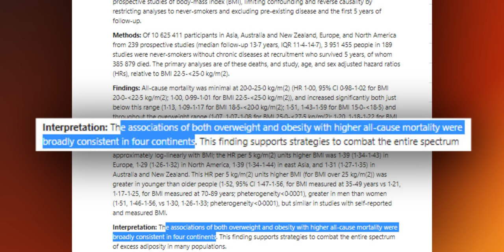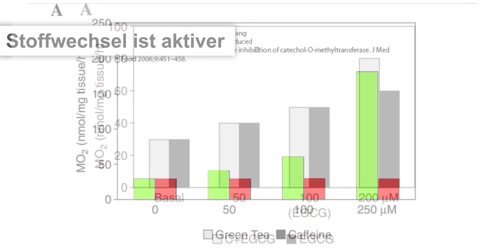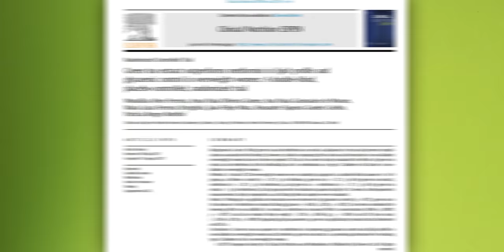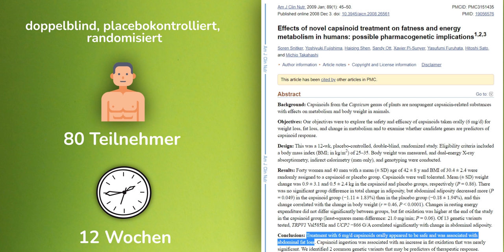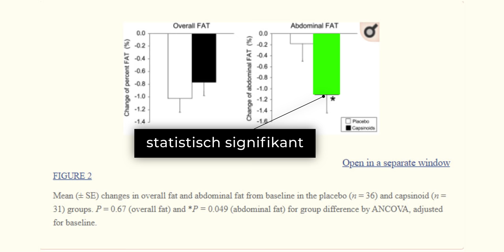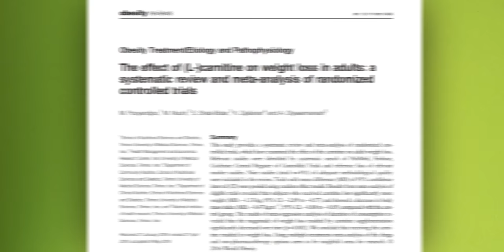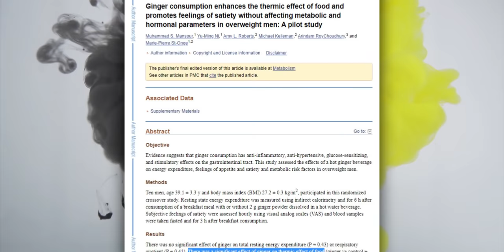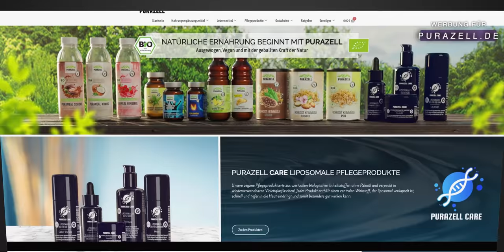Abnehmen: DIESE 4er Kombination verbrennt Fett wie keine andere! Capsaicin, Carnitin, Ingwer + X